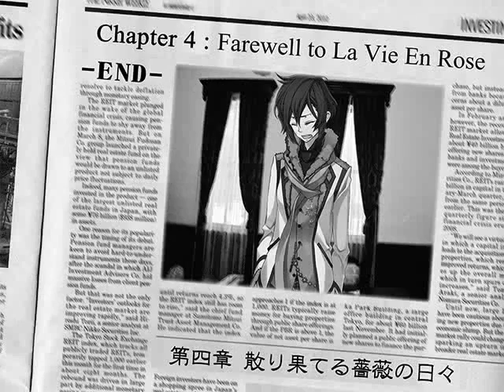LAST SEASON PT12